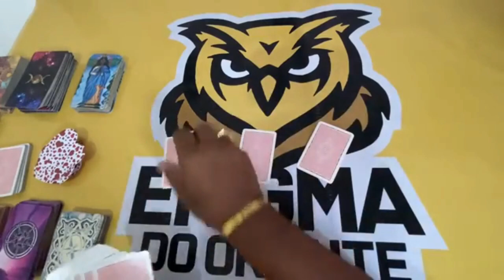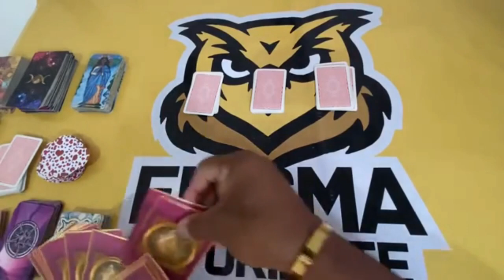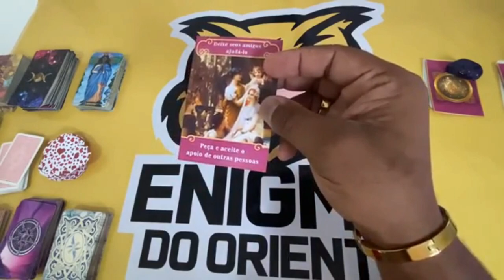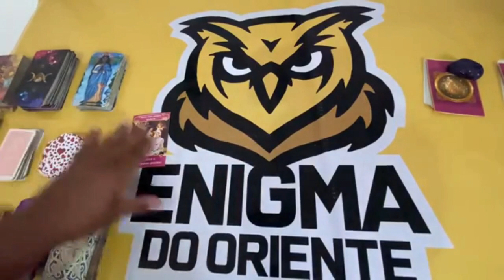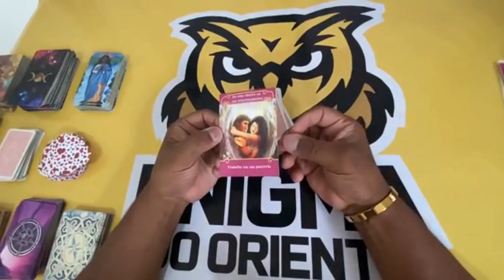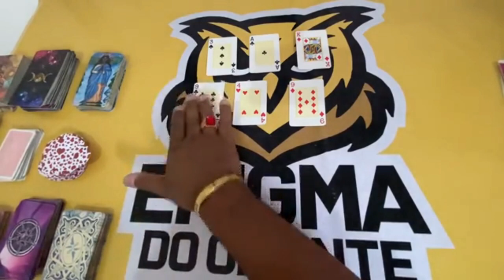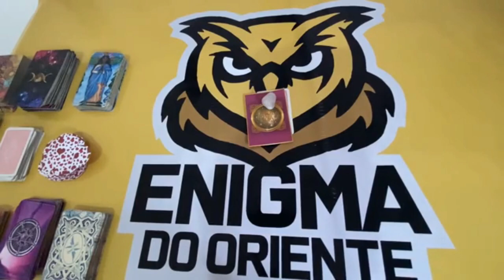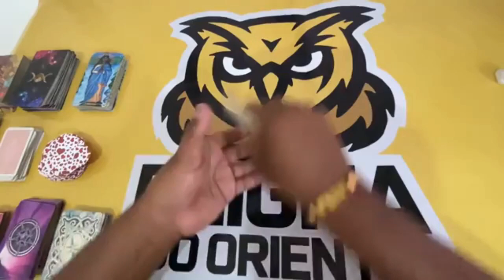ELE HOJE EM RELAÇÃO A VOCÊ! !!💘 [ Tarot Responde ] Tarô [Tarô ] Tarot